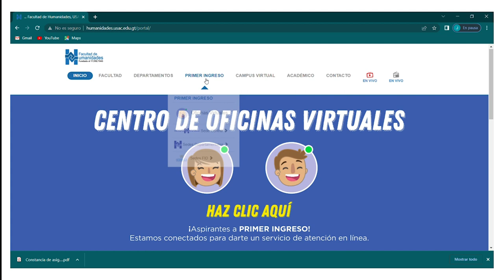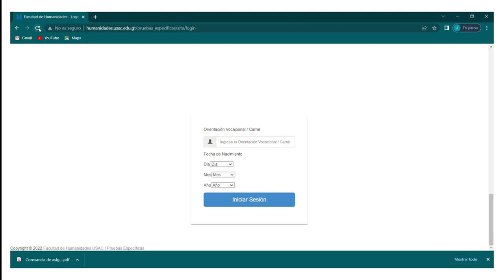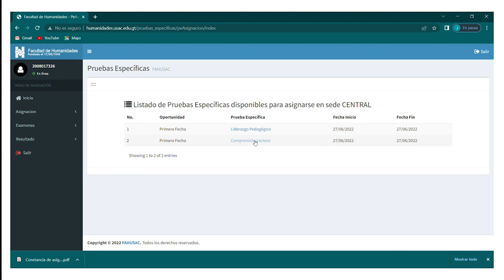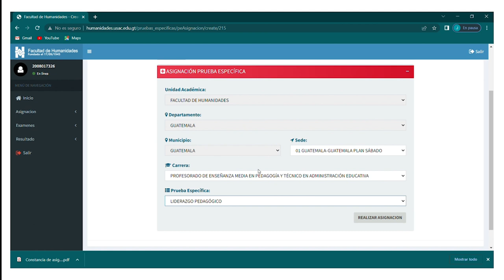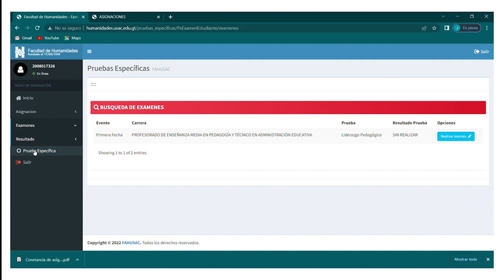Video tutorial 4 Estudiantes : Asignación de examen específico - Facultad de Humanidades, USAC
Videos tutoriales realizados por el Departamento de Educación Virtual de la Facultad de Humanidades de la Universidad de San Carlos de Guatemala.
Voz, guión y edición: William Ricardo Pérez Pérez.